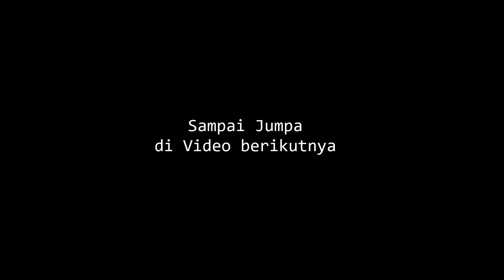Perlintasan Kereta Api PURWOSARI Jawa Tengah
Pagi-pagi Nonton kereta api di palang pintu perlintasan KA Purwosari Comal Pemalang Jawa Tengah.

Kereta yang melintas :
1. KA Kaligung
    (Relasi Semarang Poncol-Brebes)
2. KA Argo Sindoro
    (Relasi Semarang Tawang-Gambir)